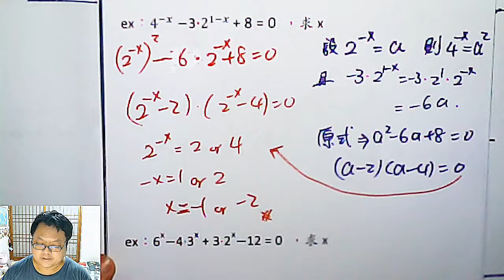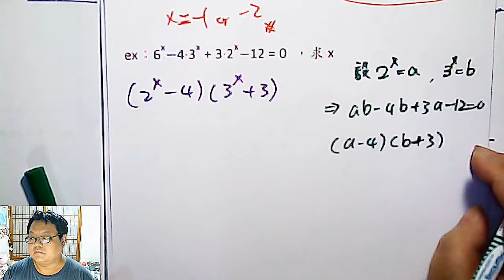高二上數學 第二章 05 指數計算 進階 《高一上適用》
本集：指數計算進階題